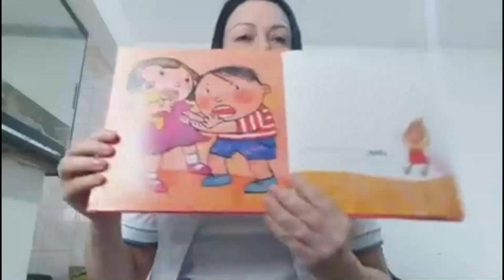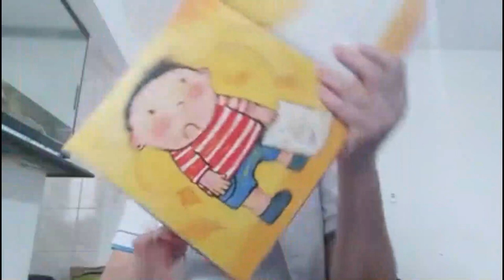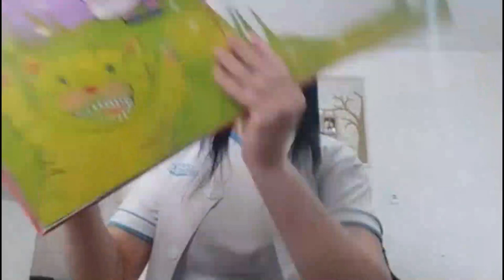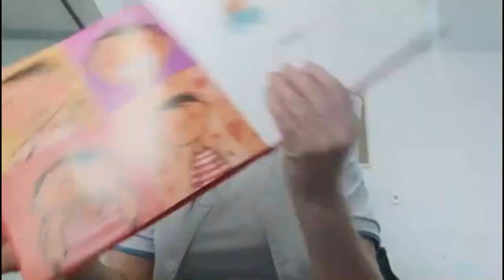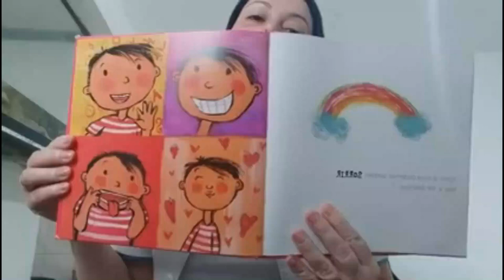Hora da História - Só me diz por que não devo morder os outros